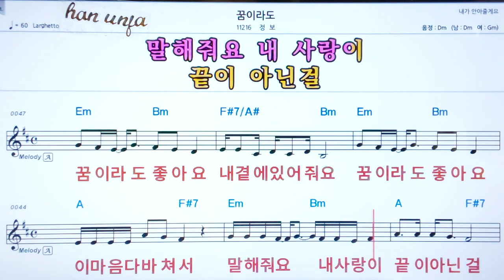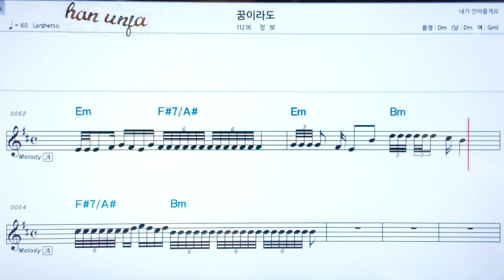💖꿈이라도/정보 👍코드,악보, 코드 ,Karaoke*카라오케 반주